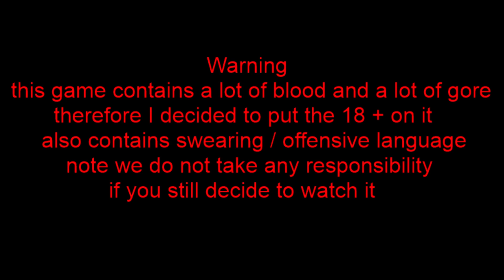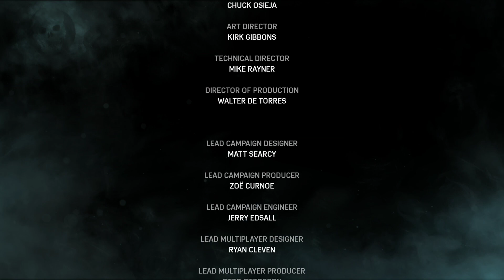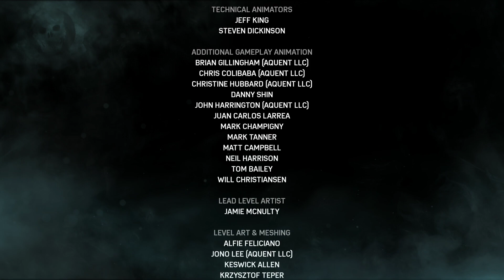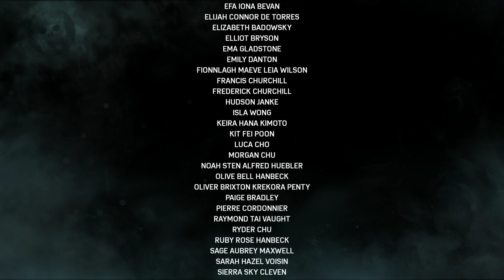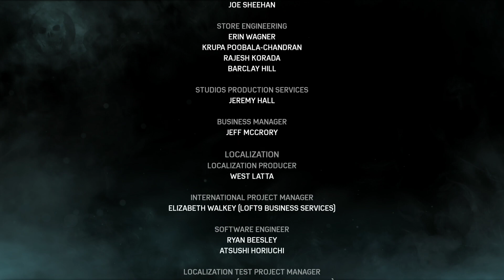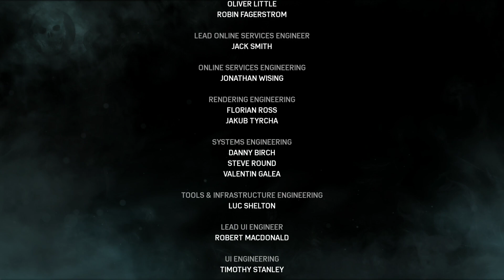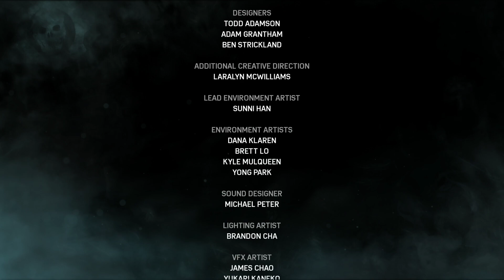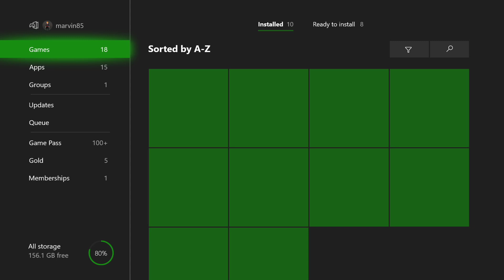let's play Gears of War series (18 +) Ep 18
warning this game
contains a lot of blood and a lot of gore
therefore I decided to put the 18 + on it
also contains swearing / offensive language
note we do not take any responsibility if you still decide to watch it

Gamerology
Gears of War showcase the game by Marvin
We are not supported We just wanted to show what Marvin have done.

( let's play  )

All video footage is unedited

definition of a let's play
A Let's Play (LP) is a video
documenting the playthrough of a video game,
usually including commentary